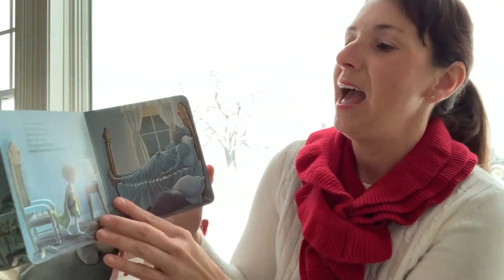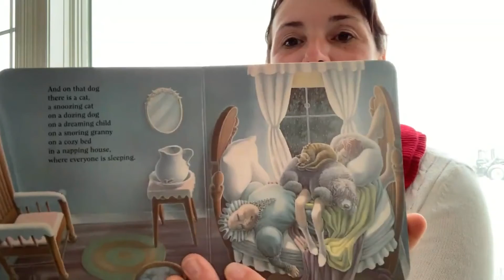UWDE- Virtual Reading Angels - Christina reads Napping House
It's important that children develop a lifelong love for reading. Virtual Reading Angels are keeping kids connected to literacy.